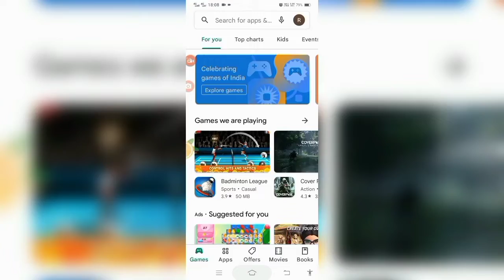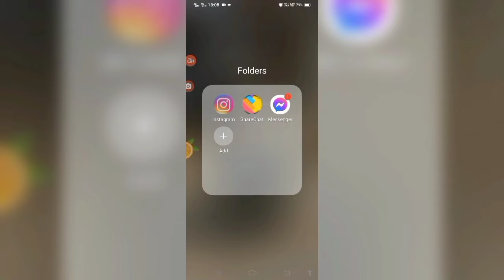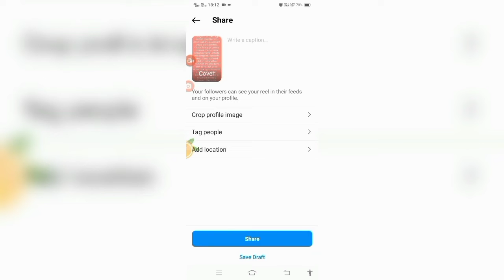March 1, 2022